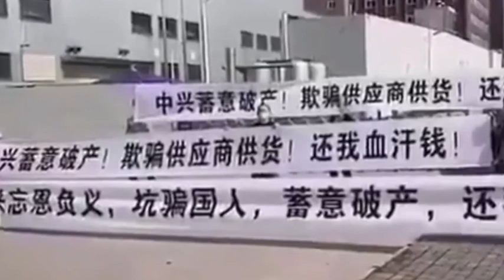中興高能「蓄意破產」，國企龍頭被指賴賬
有供應商在中興高能工廠門前拉橫幅維權，要求該公司還錢，橫幅上則寫有「中興蓄意破產！欺騙供應商供貨！還我血汗錢！」

資料來源：網路影片
發佈日期：2020年11月2日
責任編輯：Rb